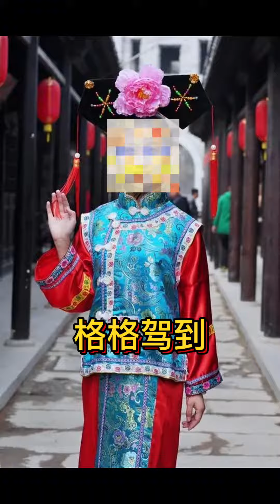去重慶吃火鍋，當地人和我說“老漢”就是靚仔的意思，為什麼隔壁那桌人都在笑我？ 【Thurman貓一杯】